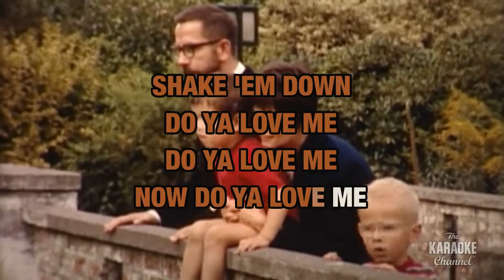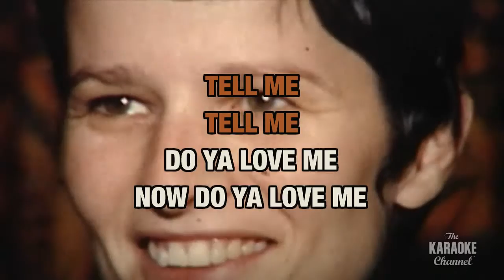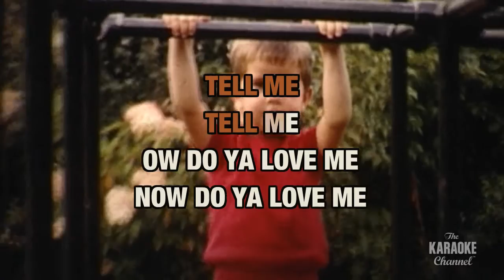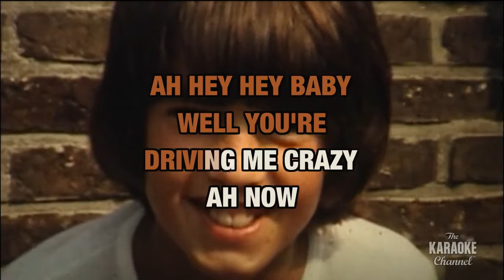Do You Love Me : The Contours | Karaoke with Lyrics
Sing Do You Love Me : The Contours wherever you go with the Stingray Karaoke mobile app.

Or build your own personal karaoke library by downloading an MP4 of Do You Love Me : The Contours from the Karaoke Store